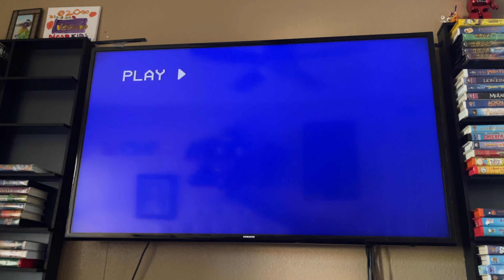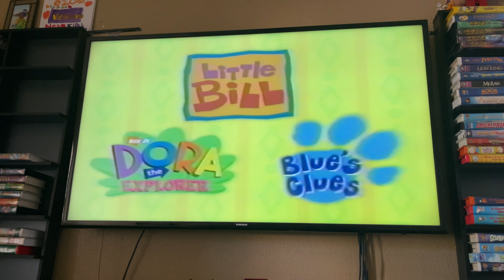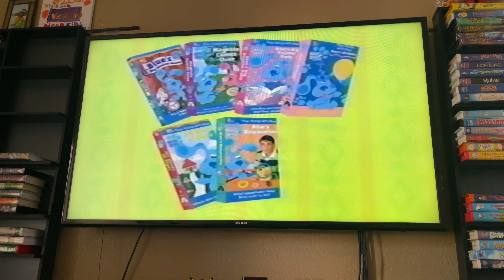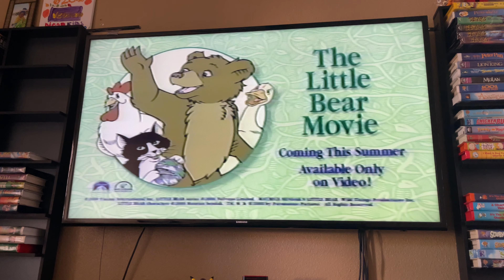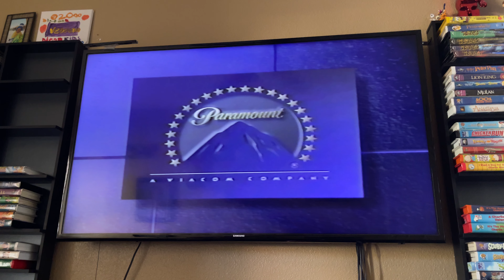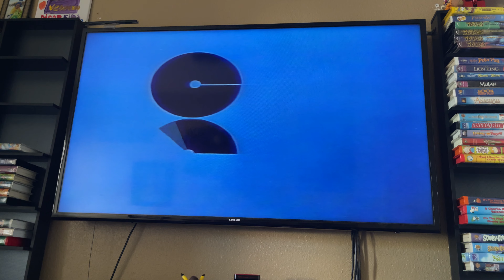Opening To Snoopy Come Home 2001 VHS